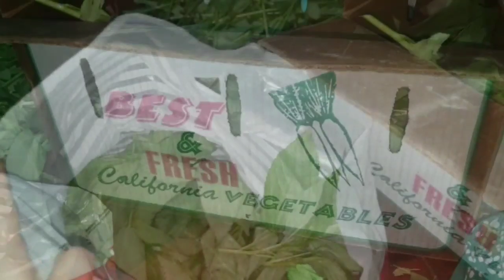দেশে মত কেটেকুটে আজ অনেক মজার রান্না করলাম / শুটকি রান্না করলাম